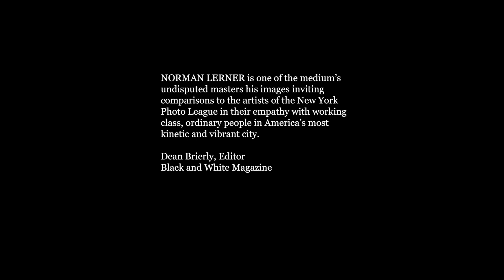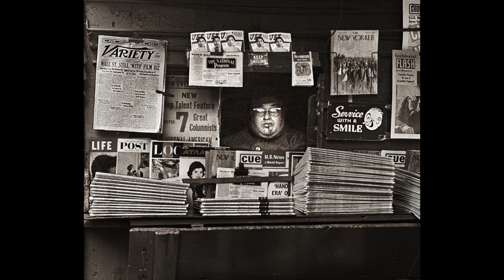Street Photography by Norman Lerner, Part 1